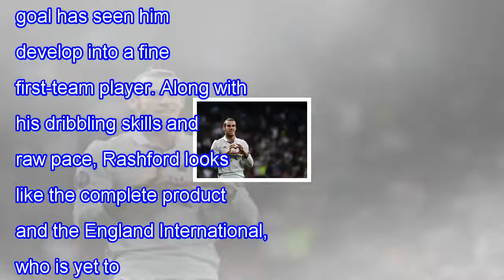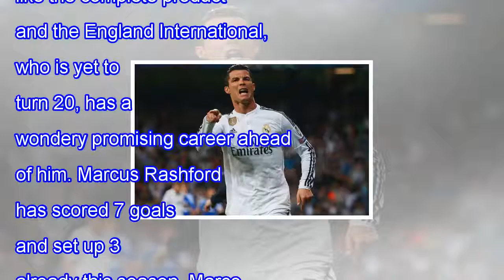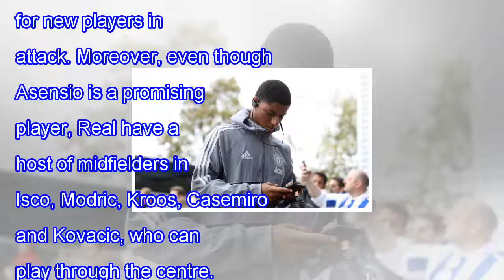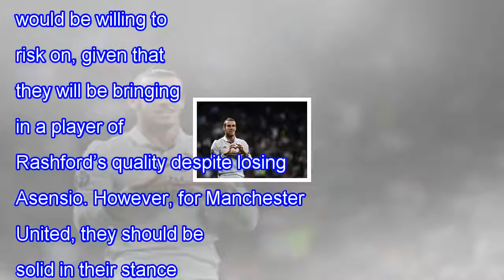Manchester united and real madrid linked with sensational swap deal for young guns: worth it?